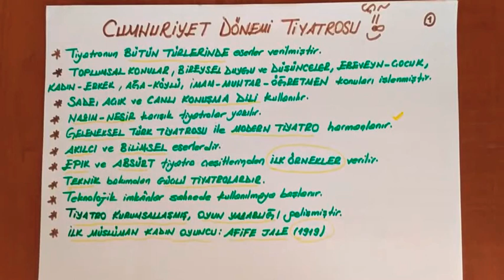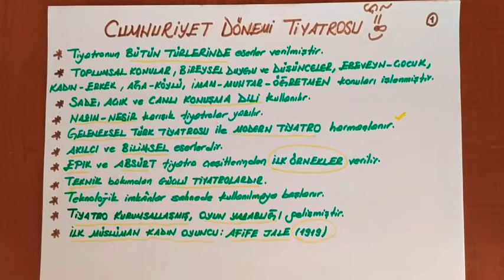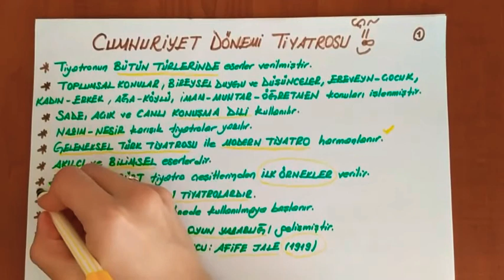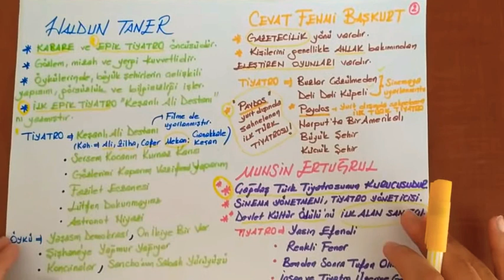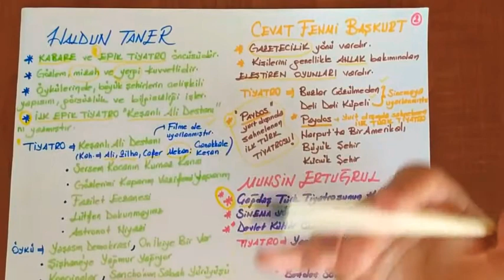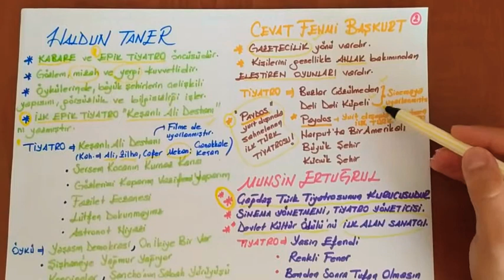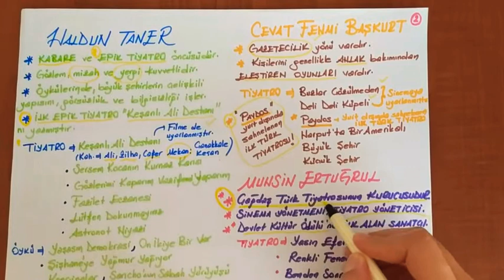Doğru Cevap Vakfıkebir & Beşikdüzü/ Türk Edebiyatı/ Cumhuriyet Dönemi Tiyatrosu